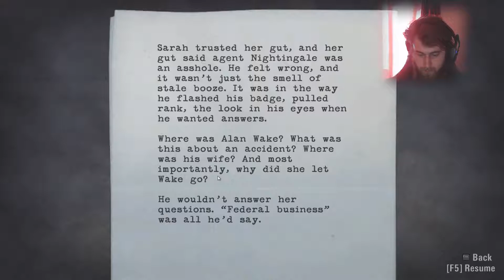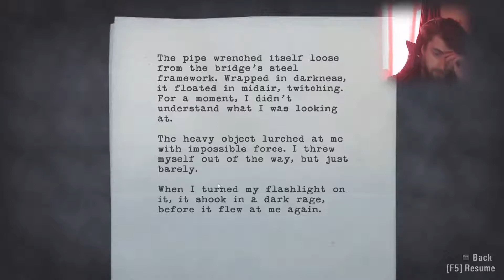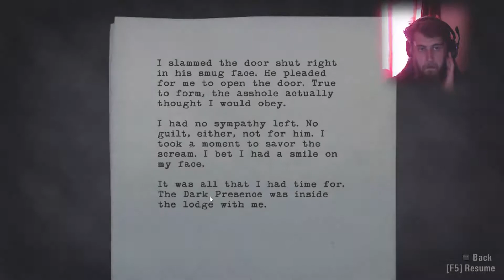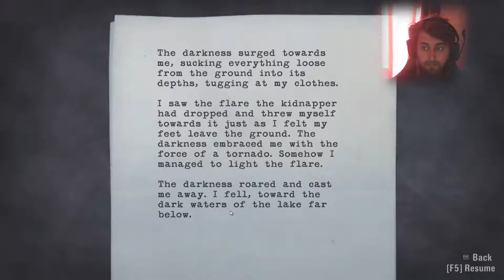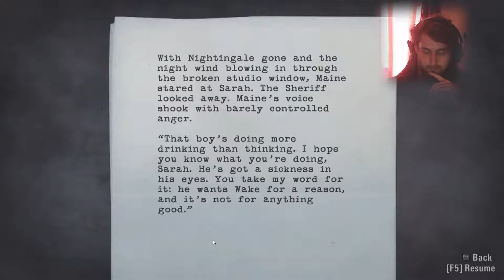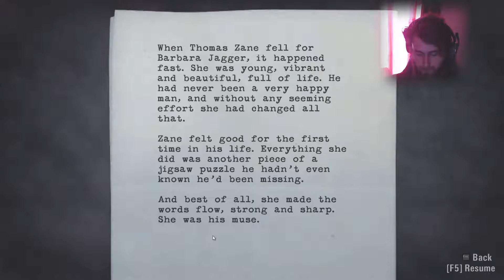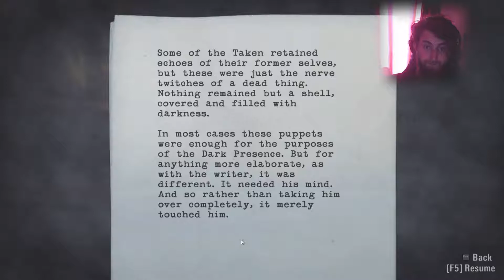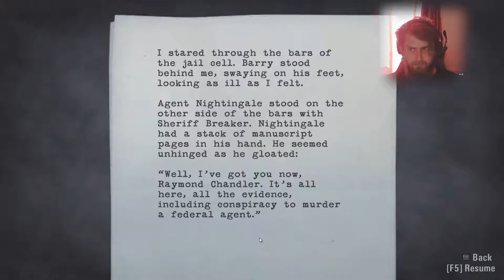JCB Ambush | Alan Wake Walkthrough Part 7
The forest has interesting . . . agricultural objects.